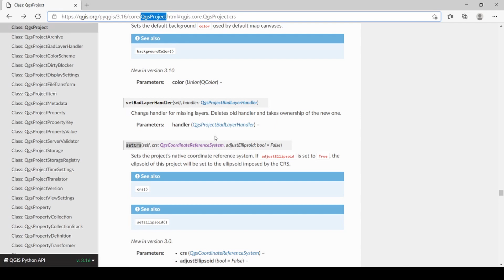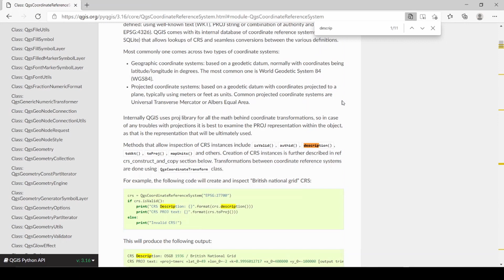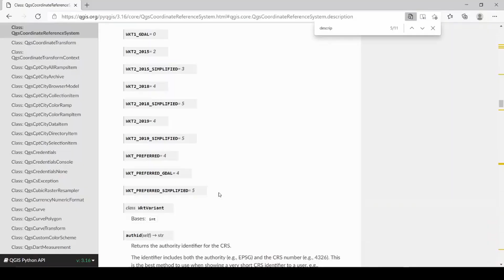QgsProject setCrs - Koordinatenbezugssystem auslesen und neu setzen in QGIS mit python